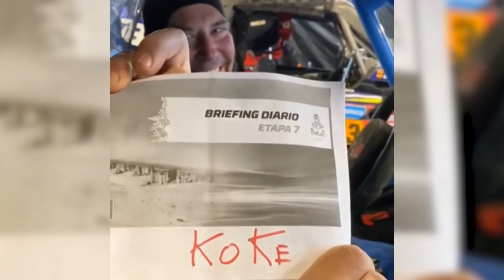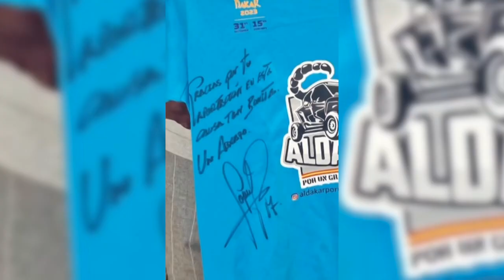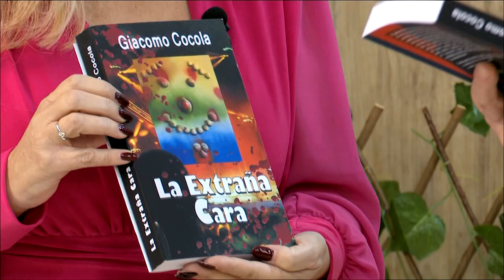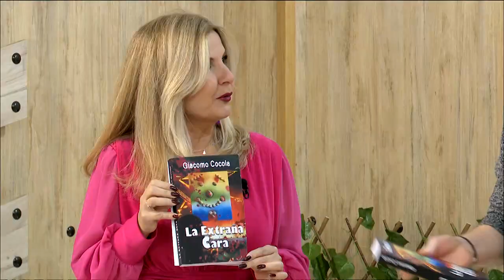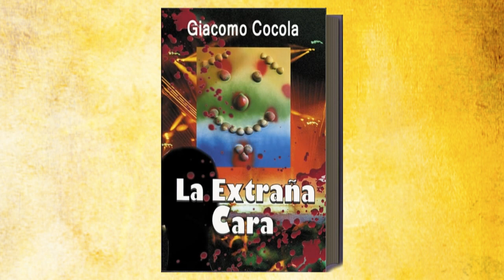YA ESTAMOS AQUI PGM119 03